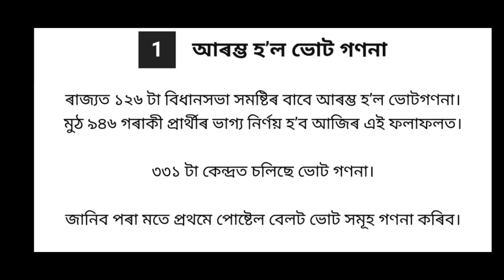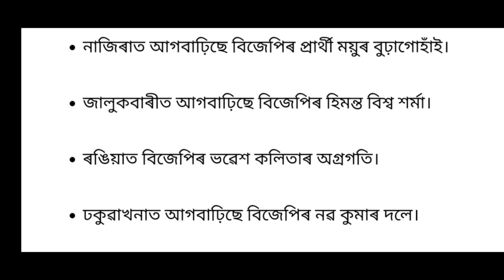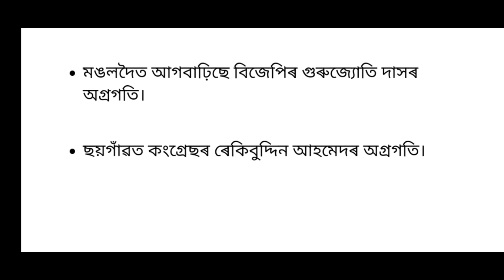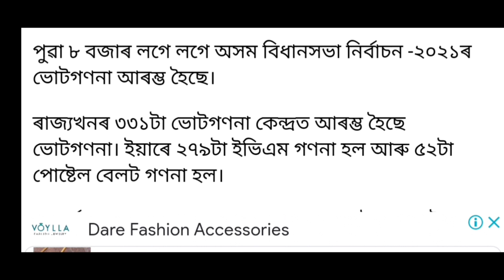BIG BREAKING | অসমত পুনৰ BJP চৰকাৰ | কোন জিলাত কোন জয়ী | Assam Assembly Election 2021 LIVE Updates